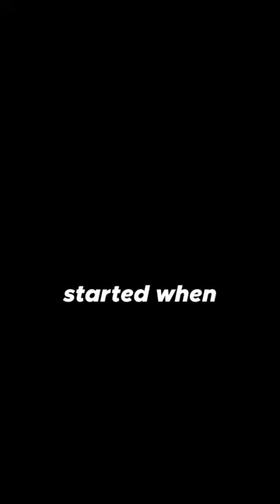Chung Ju-Yung: Hyundai's Inspirational Founder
Chung Ju-Yung's life began in poverty, working tirelessly in fields for a single meal. His early struggles didn't deter his dreams, and his determination led him from laborer to shop owner. Despite setbacks like war and loss, he persevered, showing unwavering commitment to his work. His journey into construction and later the automobile industry was marked by challenges, yet Chung's unyielding spirit propelled him forward. He defied odds, built a global car company, and transformed Hyundai into an institution that not only reshaped South Korea's economy but also stood as a symbol of triumph against adversity.